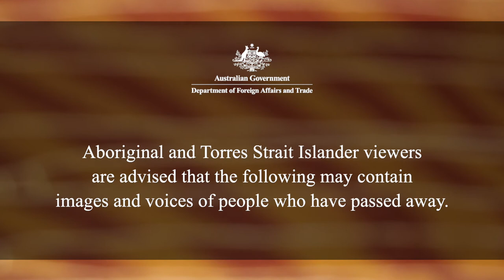NAIDOC Week 2021: Cultural Burning - Ambassador for the Environment visit to Tidbinbilla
Australia's Ambassador for the Environment, Mr Jamie Isbister visiting the Tidbinbilla Valley to meet with Indigenous rangers carrying out cultural burning. For at least 65,000 years, Aboriginal and Torres Strait Islanders have used cultural land-management practices – including fire – to care for country. Cultural burning helps to protect biodiversity and reduce the impact of bushfires.